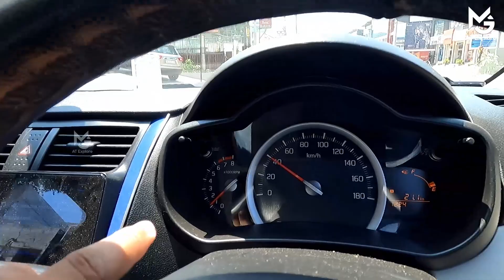MGTIPS -139| ആർപിഎം നോക്കി ഗിയർ മാറി വണ്ടി ഓടിക്കണോ | Drive With Proper RPM gear change 🤔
simple steps to drive a new car
how to change the gear incorrect procedure
when to change the gear
how to know the correct timing of gear change
the best gear shifting method
how to drive in a proper way
How to drive with proper rpm
how to shift gear properly
why is this rpm given
without looking at the rpm can we change the gear
does mileage change if not driven in the proper gear